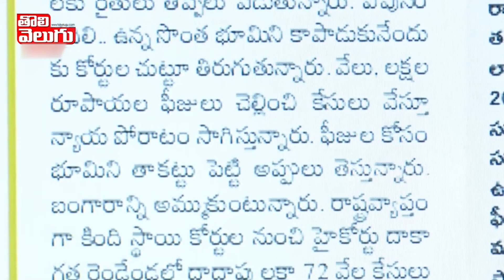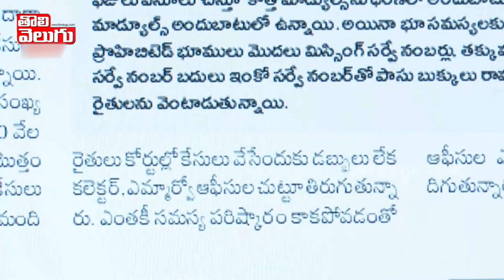ధరణిని సంపేయాలి..అంతే | Dharani Portal | Tolivelugu TV